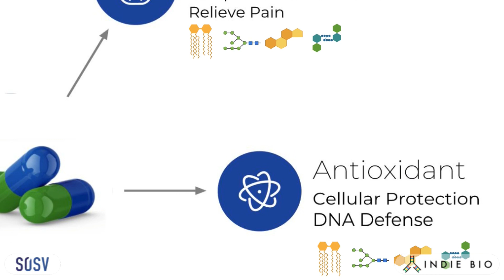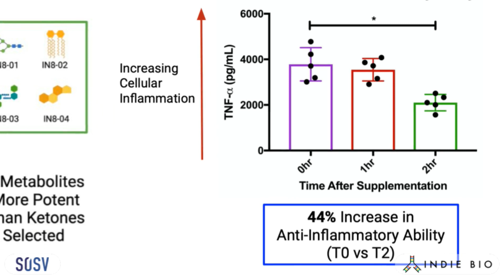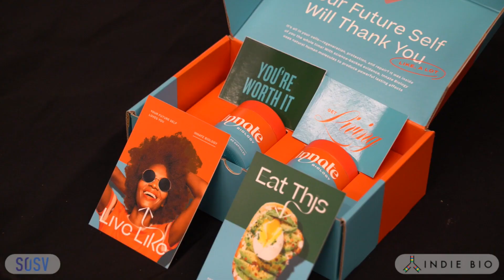Innate Biology (IndieBio Demo Day 11)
At Innate Biology our supplements produce the same cellular effects you would get from fasting, without having to fast. Our cellular repair and regeneration mechanisms have been demonstrated in experiments with human cells, not worms.